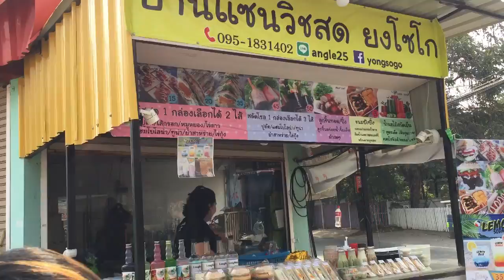เรียนทำแซนวิชกับพี่หน่า บ้านแซนวิชสด ยงโซโก :Banana Diary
🍔🍔T3b ขอแนะนำ บ้านแซนวิชสดยงโซโก...
🥗🥗ที่นี่แซนวิชสด สลัดโรล แฮมเบอร์เกอร์ ฮอตดอก ขนมปังปิ้ง ทำใหม่สดทุกวัน
☕️🥛ที่นี่ยังมีชา นม อิตาเลียนโซดา และเครื่องดื่มเพื่อสุขภาพอีกด้วย

❤️❤️ที่สำคัญ น้ำสลัดยงโซโก ผลิตจากมะนาวแท้100% ไม่ใส่ไข่ ไม่ใส่มายองเนส เหมาะสำหรับทุกเพศทุกวัย อีกทั้งท่านที่รับประทานอาหารเจ ก็ทานได้สบายเลยคะ

🍔🍔แซนวิชสามารถเก็บได้นาน3-4 วัน
ยิ่งเย็นยิ่งอร่อยนะคะ t3b ขอบอก‼️

👉👉ที่นี่ยังรับจัดผลิตเบรคแซนวิชอีกด้วยนะคะ

❤️❤️พิเศษสุดๆ สำหรับน้ำสลัดยงโซโก 250 ml. เพียงขวดละ 80 บาท สามารถนำขวดกลับมา refill น้ำสลัดอะไรก็ได้ ในราคาเพียง 50 บาทเท่านั้นคะ‼️

📍พิกัด ร้านบ้านแซนวิสสดยงโกโซ ซอยอุดรดุษฎี6 กลางซอยเห้งเจีย ตรงข้ามร้านพิมพ์ดี
(ทางลัดไปตลาดบ้านเหล่า/โรงเรียนดอนบอสโก/แยกสามพร้าว/โรงเรียนอุดรคริสเตียน/เข้าเมือง)

⏰เปิดบริการทุกวัน จันทร์-เสาร์ 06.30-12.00 และ 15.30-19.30

☎️โทรสั่งล่วงหน้าได้ที่ 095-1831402 K.น้อยหน่า

Fb fanpage: บ้านแซนวิสสด ยงโซโก yongsogo

‼️และๆๆๆๆ บ้านแซนวิชสดยงโซโก เค้ามีสาขาอีก 5 สาขานะคะ ใกล้ที่ไหนไปที่นั่นเลยคะ กรุงเทพฯ ก็มีนะ‼️

❤️สาขาเพลย์พอร์ต สวนน้ำอุดรธานี
❤️สาขาเมืองเลย
❤️สาขาหนองผักก้าม จ.เลย
❤️สาขาปากคาด จ.บึงกาฬ
❤️สาขาพระราม5 ยงโซโก รามห้า กทม.